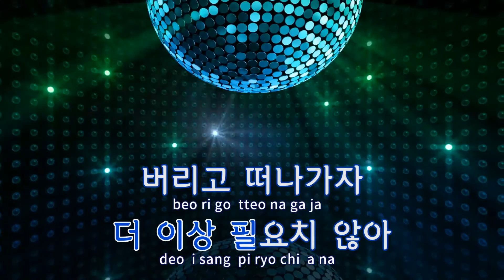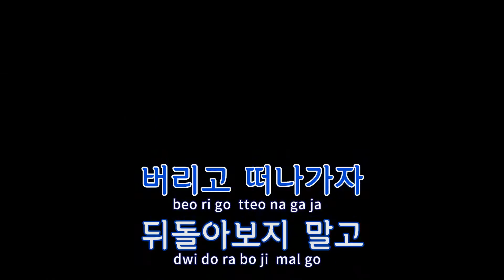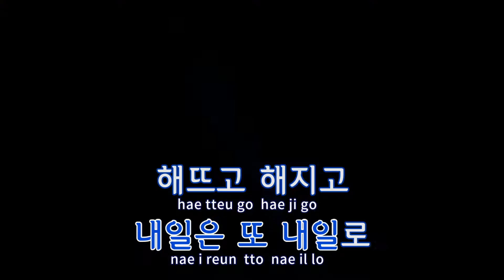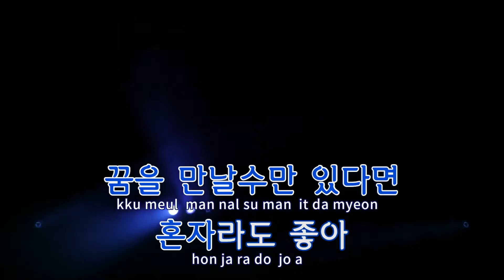[TJ노래방] 오늘은 - 윤도현밴드 / TJ Karaoke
오늘은  --  윤도현밴드